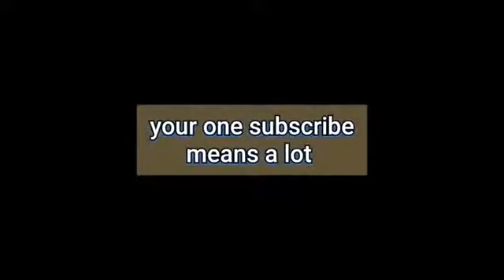Common Mistakes done by NEET Aspirants | By Dr. Roman Saini | Neet 2022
Neet Aspirant
Neet 2022
Neet